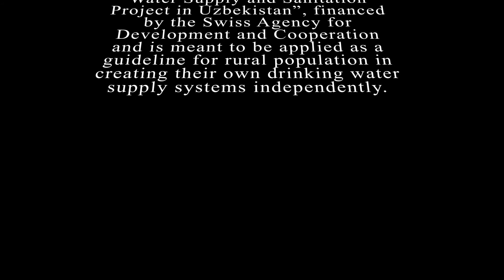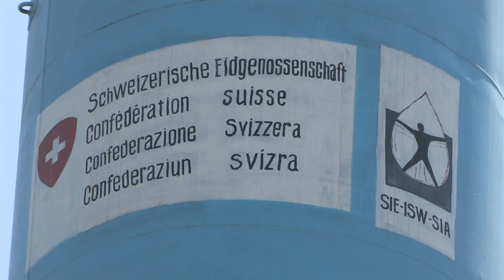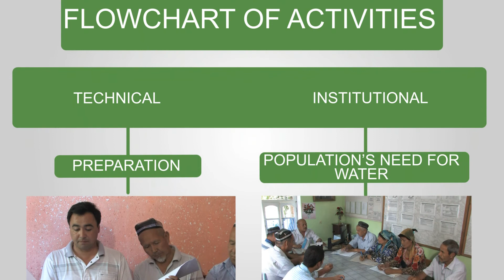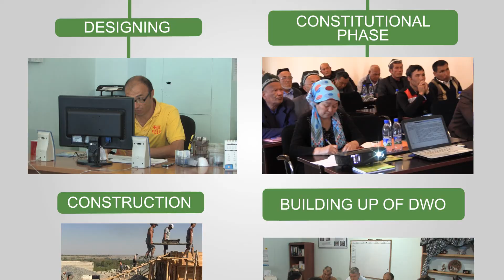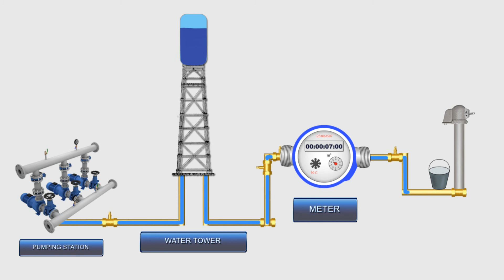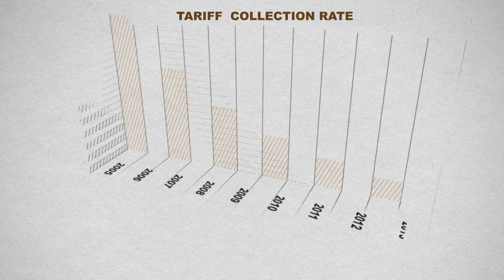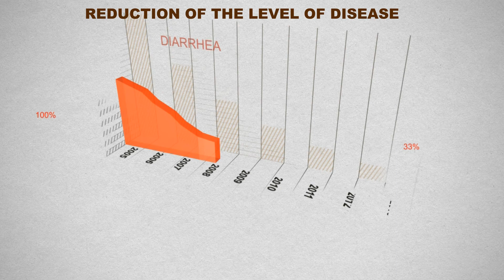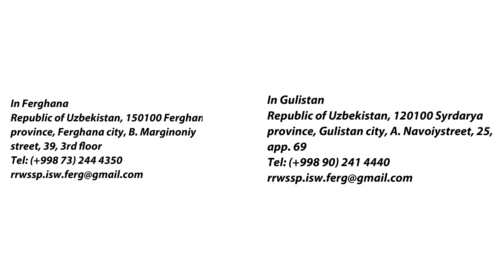RWSS project in Uzbekistan Eng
Potable water & sanitation systems video